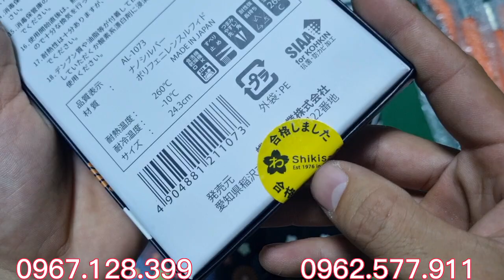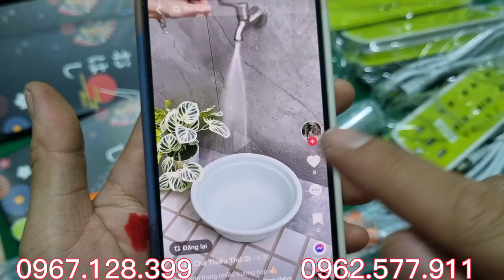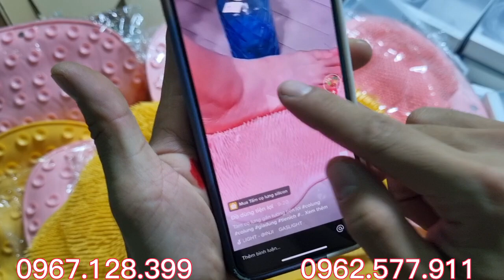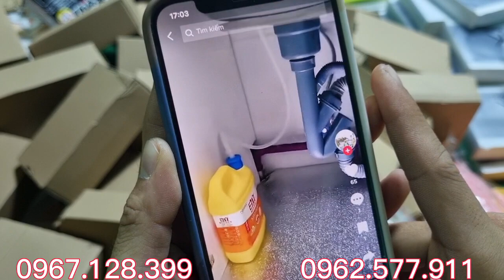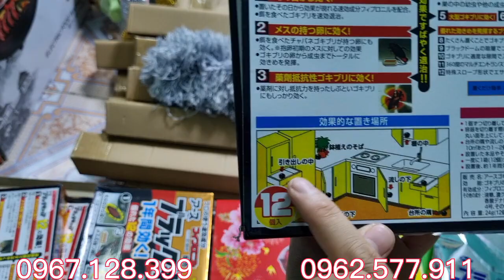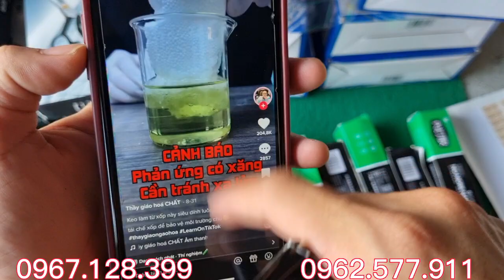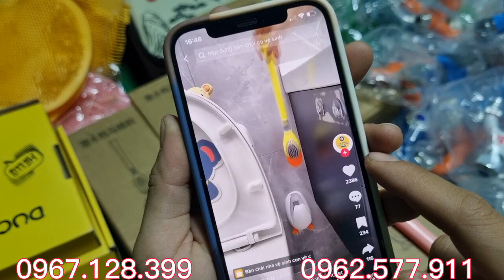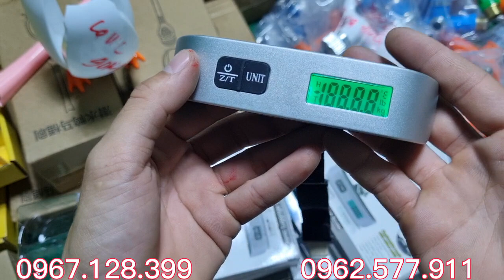BÁN NHANH, keo đa năng 50k, đũa nhật, ổ điện xanh, máy vít đa năng